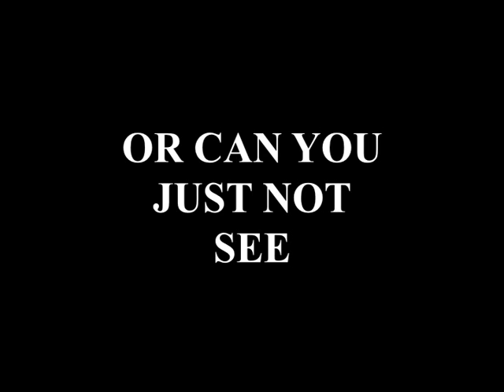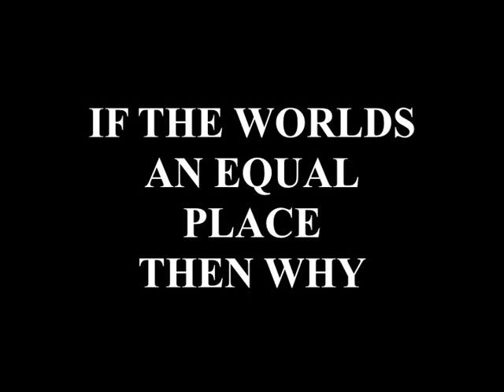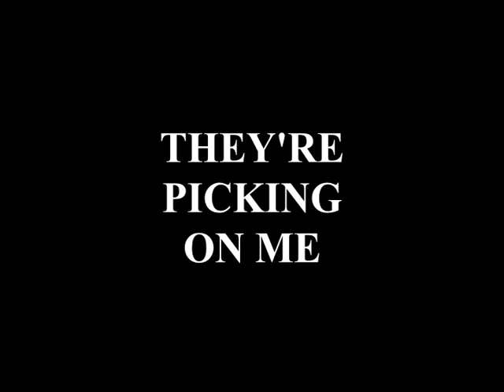AS AN EQUAL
Lyric video of an old song written by a good friend.